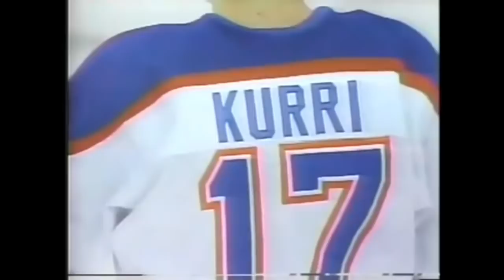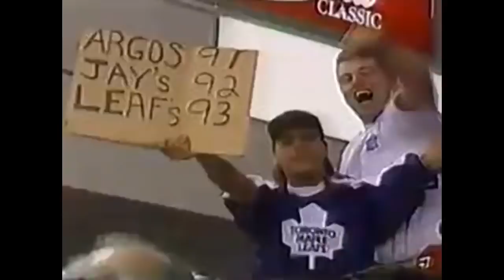The BIGGEST Draft Steals in NHL History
In todays video we'll be talking about The BIGGEST Draft Steals in NHL History

Title: Lurking

Artist: Silent Partner

Genre: Cinematic

Mood: Dark

• Track Info:
Title: Pooka

Genre: Cinematic

Mood: Dramatic

Artist: Huma-Huma

Genre: Classical

Mood: Dark

Title: North

Artist: Silent Partner

Genre: Cinematic

Mood: Dramatic

Artist: Jingle Punks

Genre: Pop

Mood: Happy